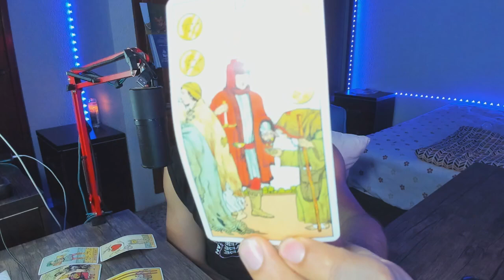LIBRA! TE NOTAN DIFERENTE! TU ENERGÍA EMPIEZA A TRANSMUTAR! EL SIGUIENTE CICLO YA VIENE!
Libra !  Bienvenido a Rogwan Tarot! Muchas gracias por tu apoyo!

Te agradecería mucho uque me lo informases. Bendiciones = ) !